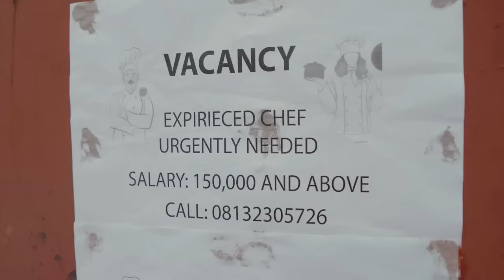Baby's Milk Thief | Mark Angel Comedy | Emanuella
In this funny episode, Mark Angel is caught stealing the baby's milk.